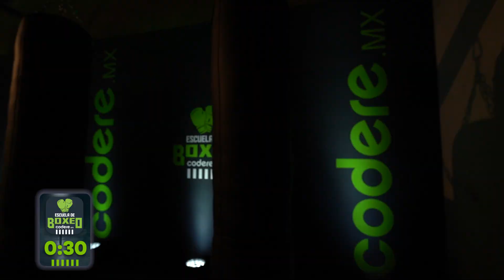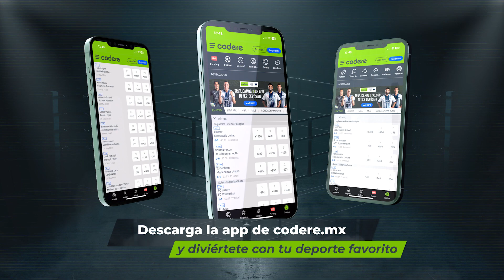😲Capítulo 3: Escuela de Boxeo Codere | ¡Uppercut! 👊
La Escuela de Boxeo Codere está mejor que nunca y ahora aprenderemos uno de los golpes más icónicos del pugilismo: ¡el uppercut! Sube la guardia con esta nueva entrega y sigue entrenando con nosotros, recuerda que tu pasión te llevará a convertirte en todo un campeón.